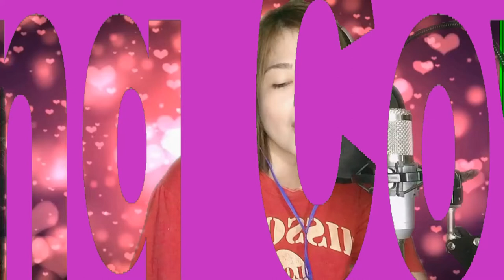Take Me Out of the Dark Song Cover ||| MaNiCa